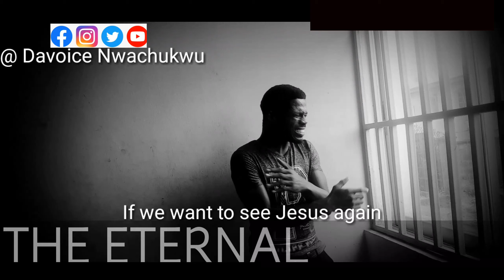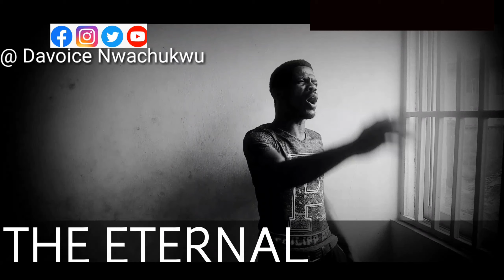Theophilus Sunday cover by Davoice Nwachukwu "THE ETERNAL"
Davoice Nwachukwu